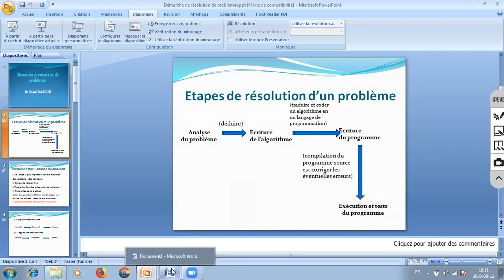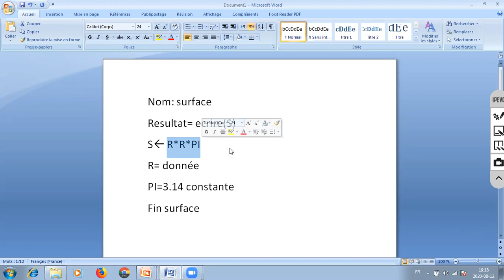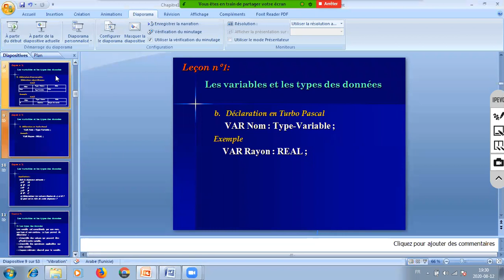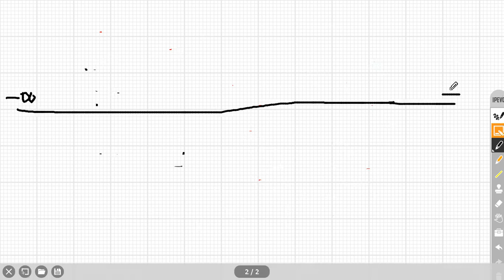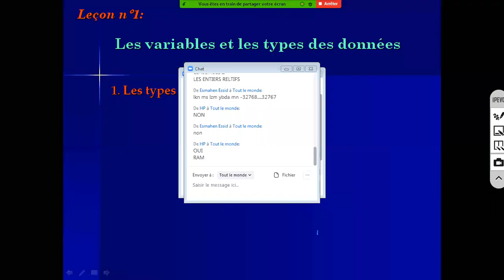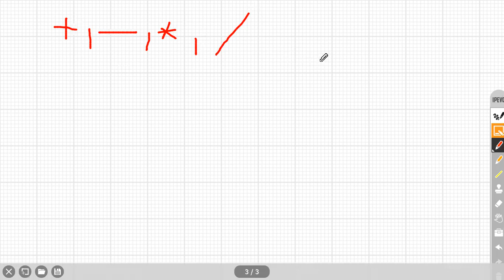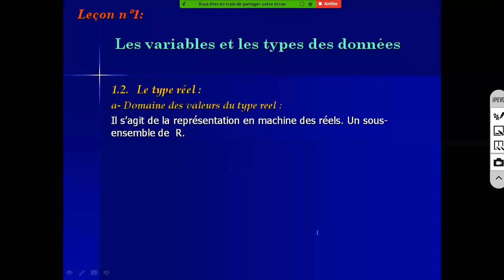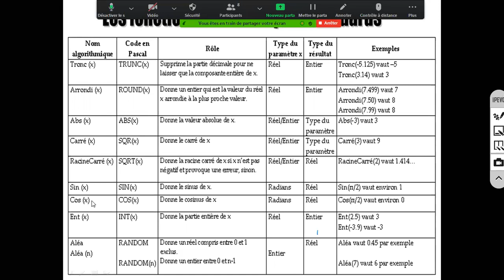séance 0 informatique bac2K21 Les structures des données